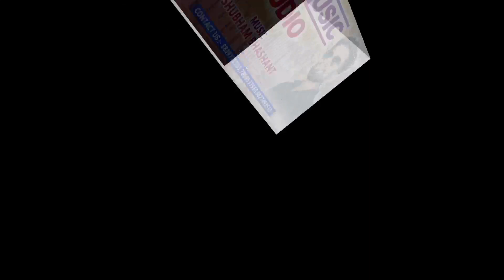लाली लाली चुनरी चढ़ाव दुर्गा दाई || ASHOK PRADHAN || LALI LALI CHUNARI CHADAW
SMS MUSIC PRESENT NEW PEACEFULLY SONG LET'S ENJO...

Title : Lali Lali Chunari
Singer : Ashok Panda
Lyrics  : Ashok Panda
Tabla/Dholak/Dhol : Shubham Bhashant
Octapad : Shivendra Kumar
Flute : Hemraj Sinha
Camera :
Editor :
Director : Subham Bhashant
Producer : Shivendra Kumar

Mix & Mastering : Shivendra Kumar
Presents By : SMS MUSIC STUDIO
Recording : SMS MUSIC STUDIO DINDORI (M.P.)
Address : Amarkantak Road Purani Basti Dindori.